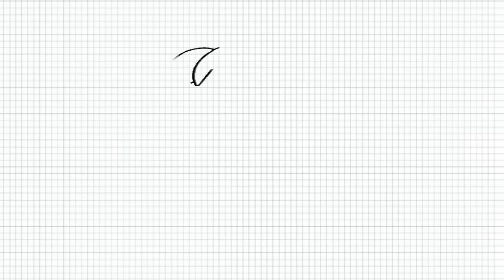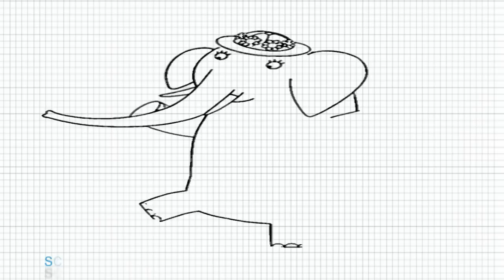Mama Mirabelle's Home Movies - How to Draw Mama Mirabelle - Video - CBeebies - Easy Drawing for kids